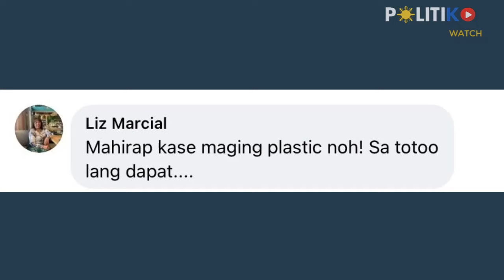Anyare? Liza Marcos snubs Sara Duterte at airport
First Lady Liza Marcos seemingly ignored Vice President Sara Duterte during the send-off ceremony for the President’s trip to Germany.